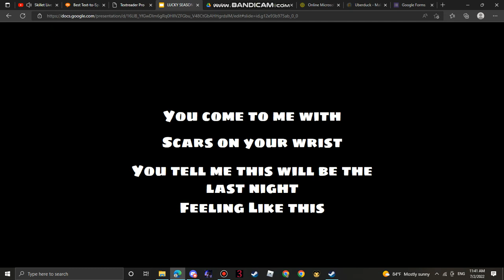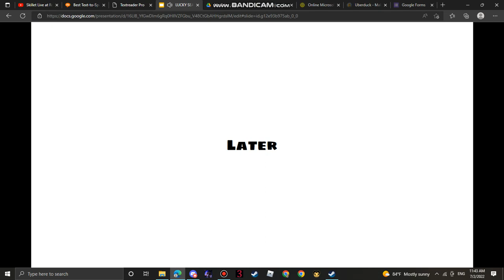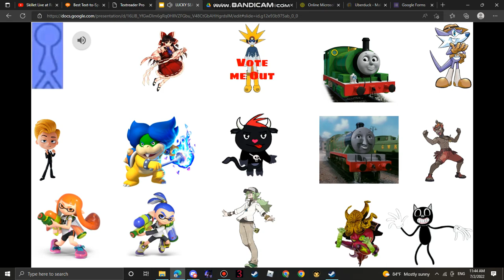Character elimination S7 Episode 2 Fourth of July pre celebration